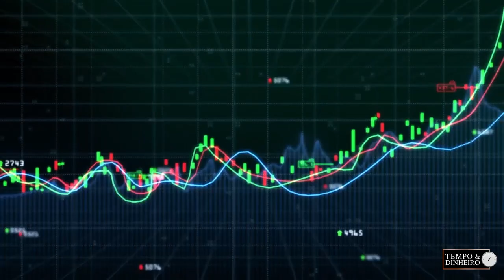Veja as tendências para a soja e para o dólar na análise de Maurício Bellinelo